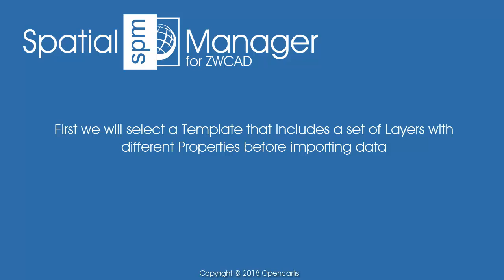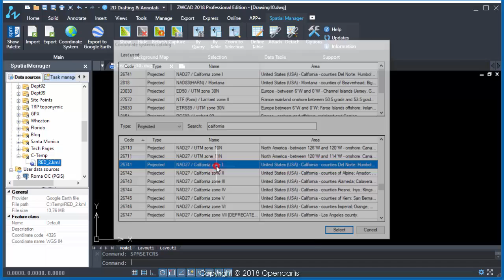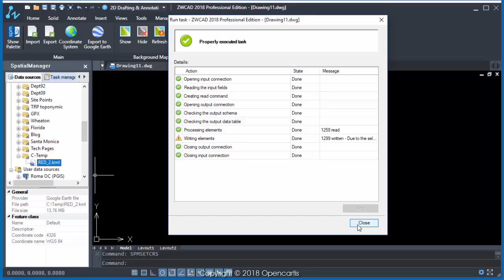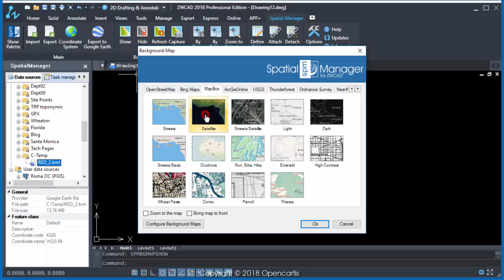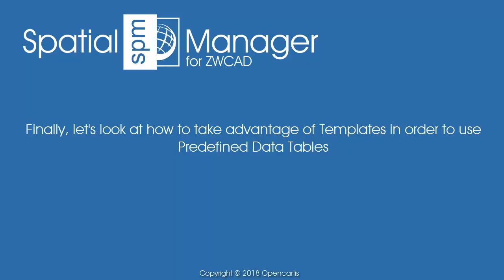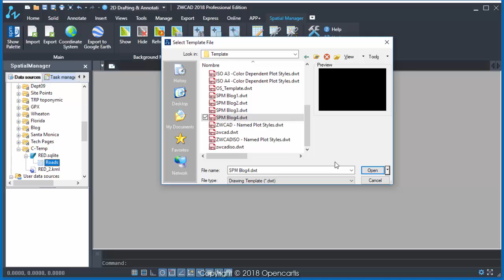Define Templates - Starting with preset (ZWCAD) - Spatial Manager Blog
Any ZWCAD user is familiar with the use of drawing Templates (DWT), which can include all those standards that allow you start new drawings in a given pre-configuration environment. Here we will review some of the ‘Spatial Manager for ZWCAD’ settings the could be interesting to save in one or more Templates

In this video, you can watch an example of how to use the following configurations in an ZWCAD Template:

- Layer structure and properties. This is not really a specific ‘Spatial Manager for ZWCAD’ configuration but, as with the application we can select the target Layers for the entities imported from a geospatial data source, it could be interesting and very productive to have an appropriate Layer scheme prior to the import processes

- Coordinate System (CRS) of the drawing. Most users work in a specific geographical area where a very limited number of Coordinate Systems (CRS) will be used. This is why it may be interesting, and it can save many erroneous conversion processes, to use Templates that include a CRS already assigned to the drawing

- Background Map. Although in ’Spatial Manager for ZWCAD’ it is very easy to select one or other Background Map in a drawing, for a similar reason to the previous paragraph it may be really convenient that the Templates already include the selection of a given Background Map. In addition, this will help you to start the new drawings located in their correct position

- Data Table(s) definition. ‘Spatial Manager for ZWCAD’ lets the user attach data to the drawing entities and use it to define selection queries, exporting parameters, as well as many other functions. Although the data of the entities often comes from importing processes, also this data in the form of Tables is often defined and linked within the drawing. It may be of great interest that the Templates include the definition of ‘Spatial Manager for ZWCAD’ data Table(s) if this Table(s) is commonly used in the new drawings

There are some other configurations that may be interesting to include in a Template, and we have reviewed some of the most useful ones. Feel free to define as many Templates as you need and all the settings you think may be interesting in new drawings

If you want to learn more about the ‘Spatial Manager for ZWCAD’ functionalities so that you can define your own Templates, please refer to the following article in the Technical Wiki of the product: